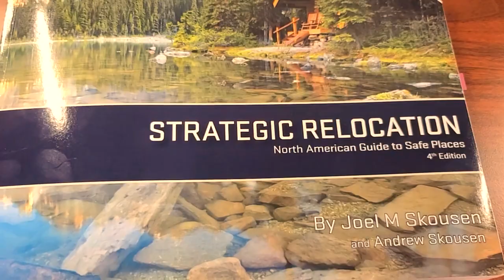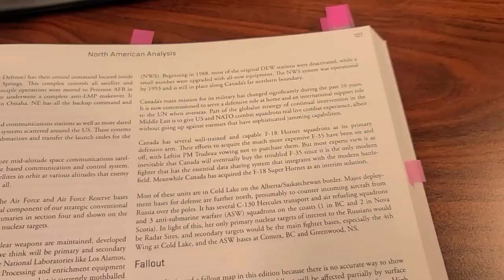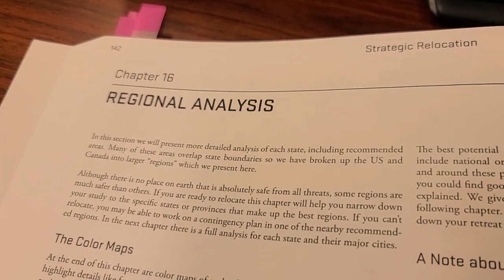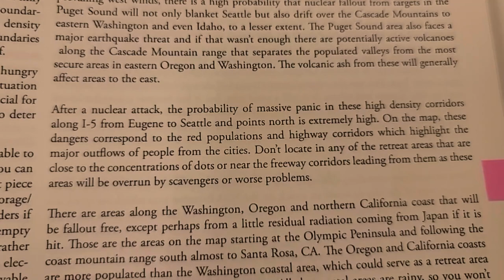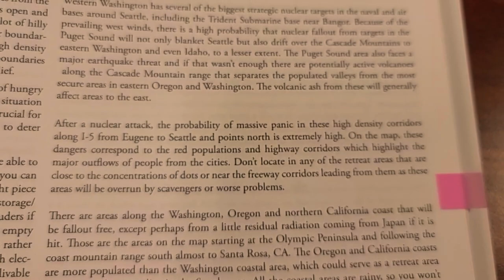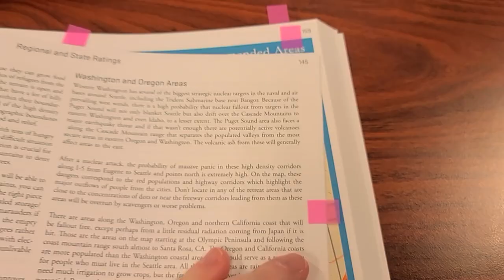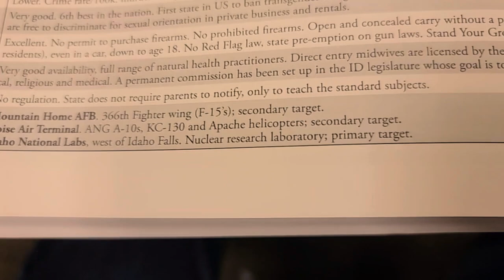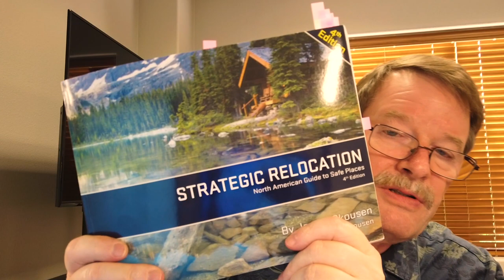World War 3 | Where Would You Rather Live? California or Idaho?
If World War 3 started tomorrow where would you rather be living? In California? Or Idaho? Remember 2020 and 2021? Maybe let that and the information here guide your decision!

Services We Offer:

Relocation
Move to Idaho
Idaho Information
Treasure Valley Tours
House Hunting
Real Estate
Leaving California

I’m a Realtor® in Nampa, Idaho with Keller Williams Realty Boise.  I relocated to the Boise, Idaho area after retiring from California.  We visited many states and did much research and decided that the Treasure Valley area around Boise was the best.  Turns out it was better than we ever imagined!  It’s now my passion to help others find out if Idaho might be a better place for them… for you!

AGENTS:  Please feel free to use me as your Boise area resource.  If you have clients that want to know more about the Treasure Valley, I’ve got many resources to share.  I would be honored to help your referred clients find their new home here in Idaho.

I’m so grateful for all of you that watch my videos and always appreciate your feedback and suggestions.